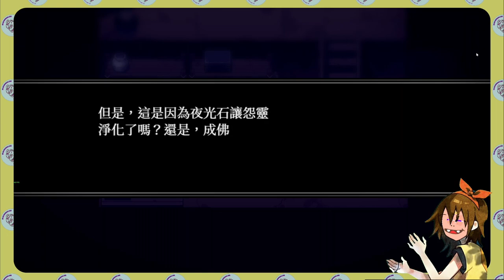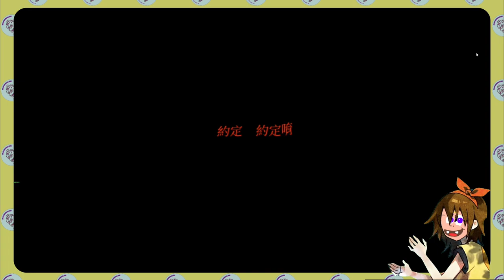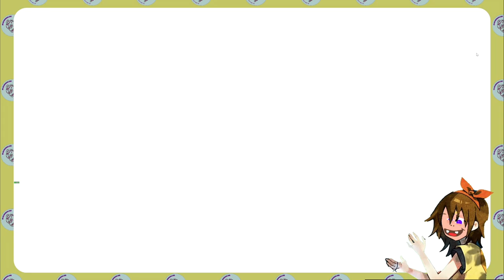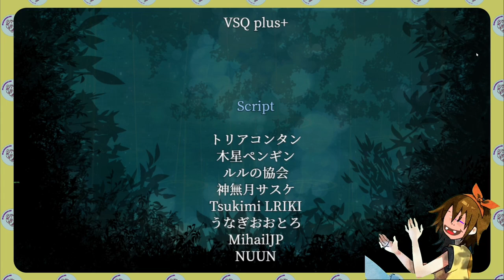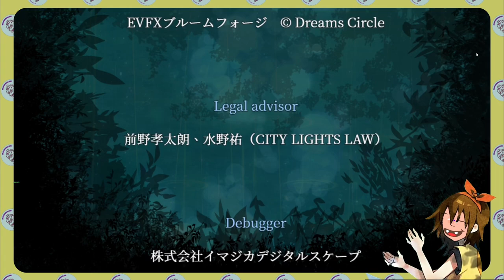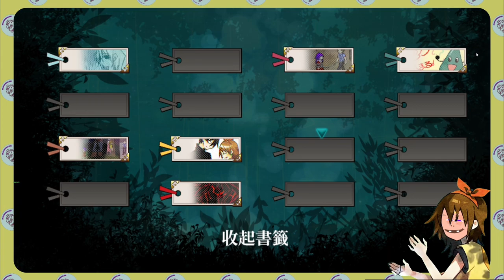#9 唯一好結局END1令人頭皮發麻！子狩鬼真相大白！最大的罪犯百年來沒有被發現過！整起事件就是一場冤案！【霧雨飄零之森｜恐怖遊戲｜肉肉先森】